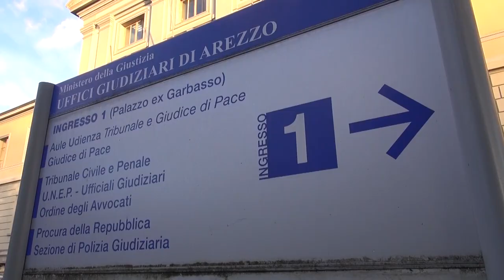Violenza contro gli operatori sanitari, l'appello di D'Urso: "denunciate sempre"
L'invito del direttore generale della Asl Toscana Sud Est a tutti i sanitari è quello di denunciare quanto subito, violenza fisiche, verbali o psicologiche.
Un fenomeno in costante crescita anche in provincia di Arezzo.
C'è poi chi invece aveva deciso di raccontare quanto subito. In Casentino nel gennaio 2023 due infermieri erano stati aggrediti verbalmente. A seguito dell'episodio era stato presentato un esposto per interruzione di pubblico servizio. Caso è stato adesso archiviato.